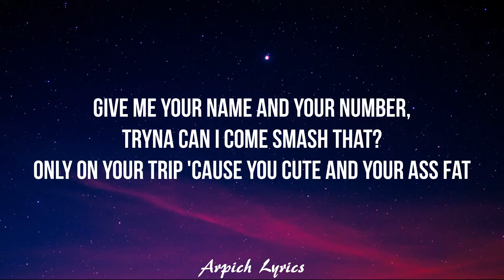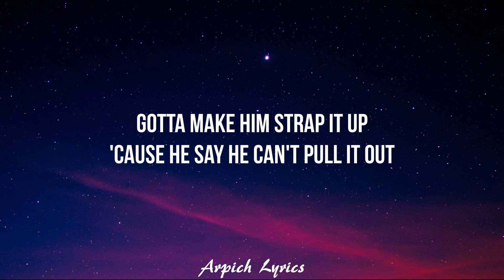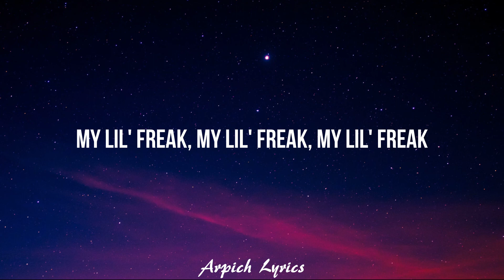Fredo Bang - Freak (Lyrics) ft. Mulatto & Petty Levels